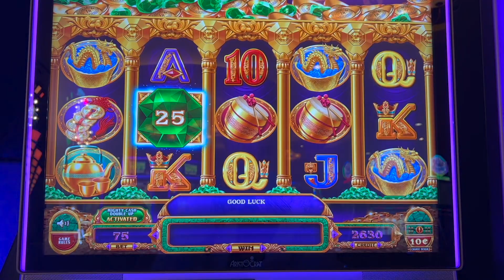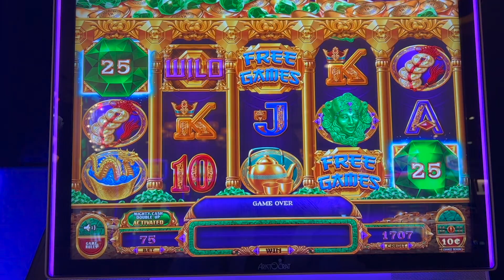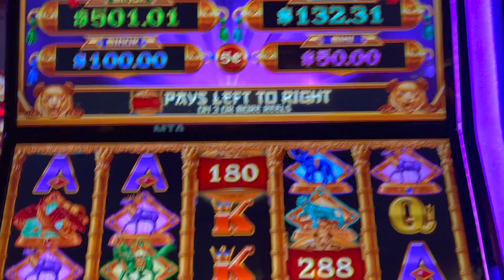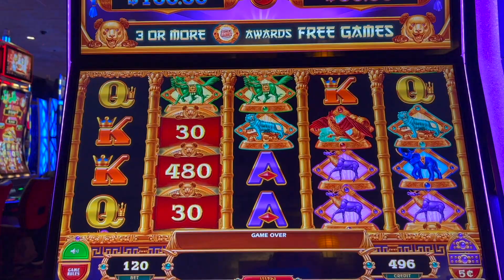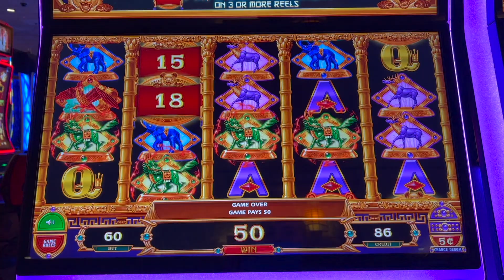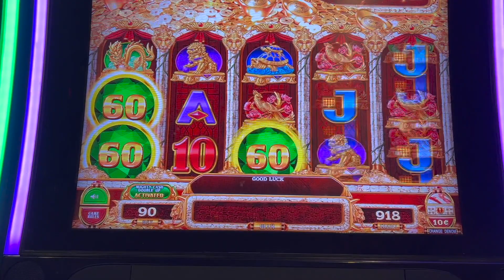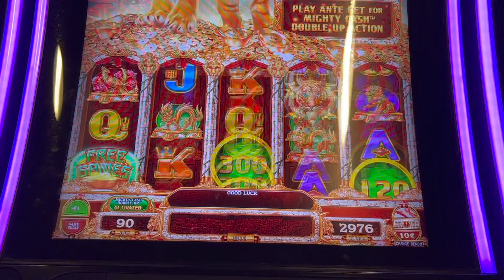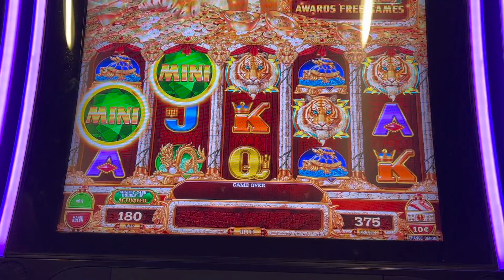MIGHTY CASH DOUBLE UP- Let's go!!!